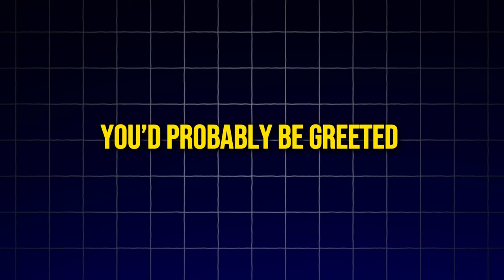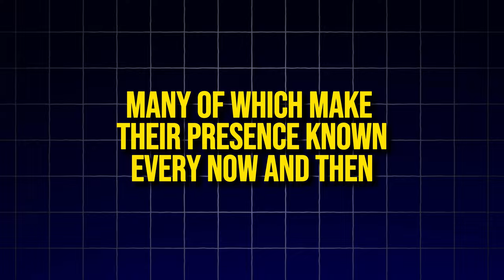What’s Hiding in the Deep Sea? | Exploring the Most Mysterious Place on Earth!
🌊 Exploring the Deep Sea: The Hidden Wonders of Earth's Last Frontier 🐙🔍

Welcome to SciTech, where we explore the latest in science and technology innovations! 🚀 In today’s video, we dive into the mysterious depths of the deep sea, a place filled with hidden wonders and undiscovered life forms. 🌌🌊

Join us as we explore Earth’s last frontier, uncovering bizarre creatures, unexplored ecosystems, and cutting-edge technology used to navigate this alien-like world. 🐠🔬 From the Mariana Trench to the unknown species lurking in the abyss, the deep sea is one of the most mysterious places on our planet! 🌎

🔍 In this video, you'll discover:

The latest deep-sea exploration technologies 🚤🔭
Rare and strange creatures living in the depths 🐙🐡
Why the deep sea is still one of the most unexplored areas of our planet 🌊🌌
Get ready to embark on a journey into the deepest parts of the ocean! 🔔